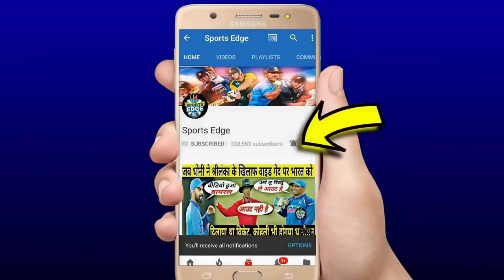देखिए,दूसरे दिन जब ओस्ट्रेलियाई खिलाड़ियों Jadeja के साथ की शर्मनाक हरकत,फिर Jadeja ने दिया ऐसा जवाब